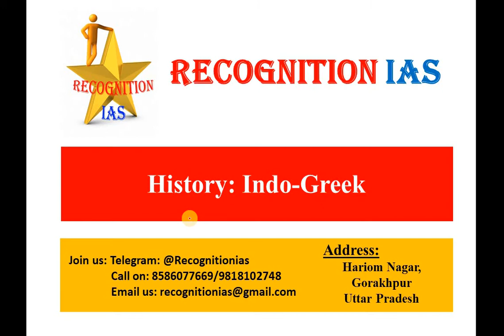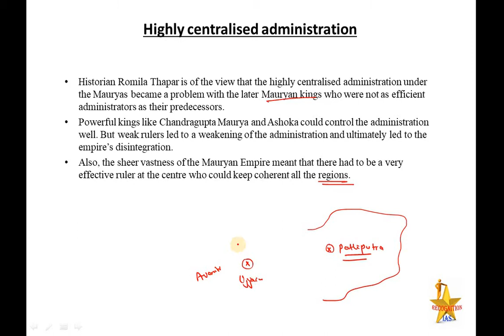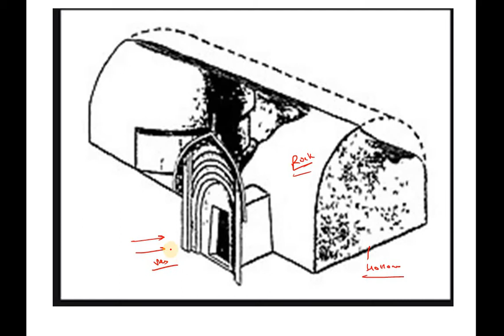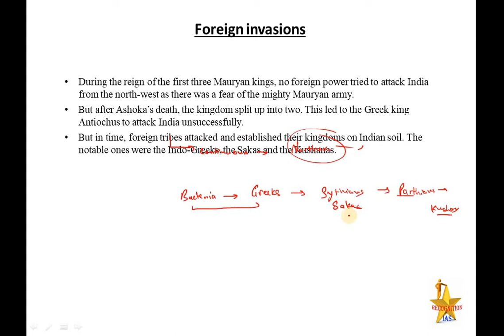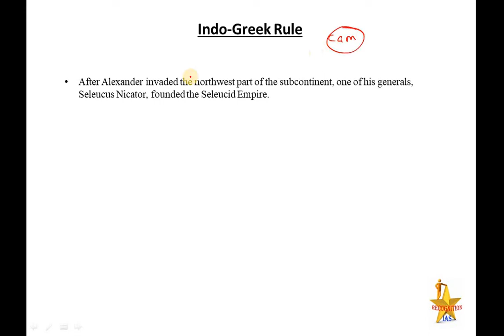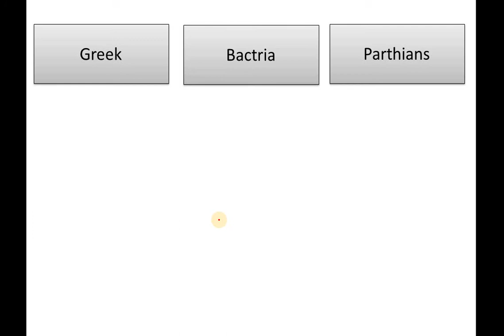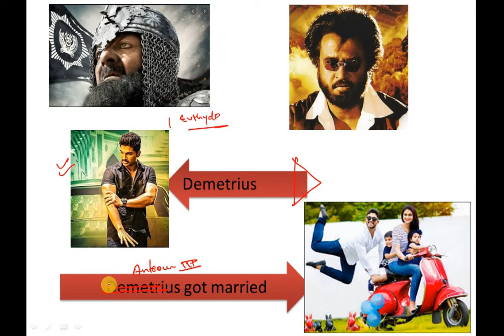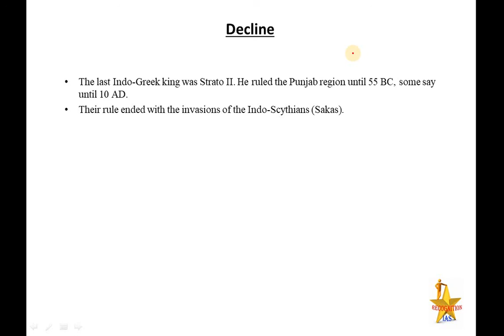PLS: History (L12): Indo Greek- Initial Presence of Greeks in India